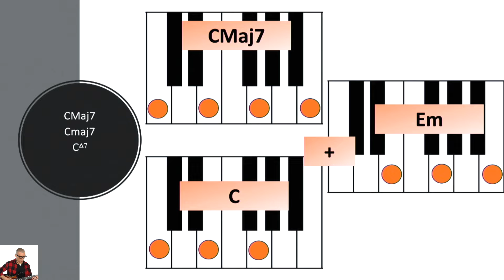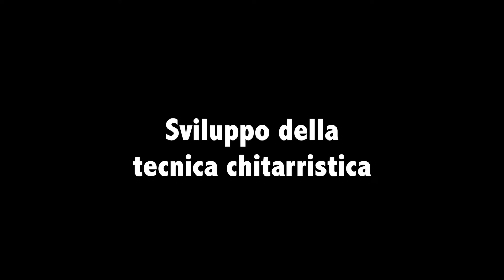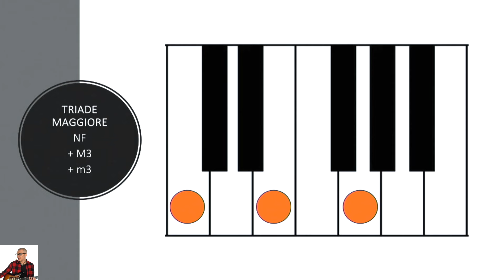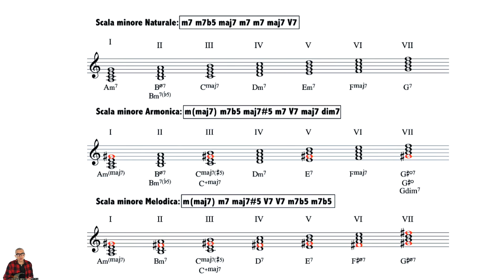Improvvisare con gli arpeggi, triadi, tetradi, tecniche e tanto altro: AMA ARPEGGIO MASTER